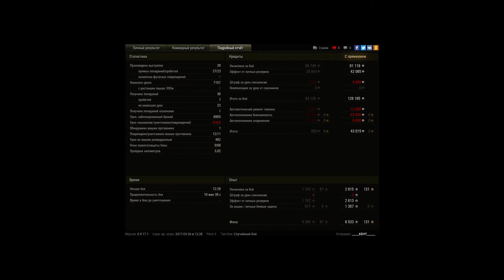11 фрагов, лбз ТТ-15 на Т-55А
Игрок: _____KEHT______ [1G-TB]
11 фрагов, лбз ТТ-15 на Т-55А

киберспортсмен 49% убивает 11 танков на эмильене2